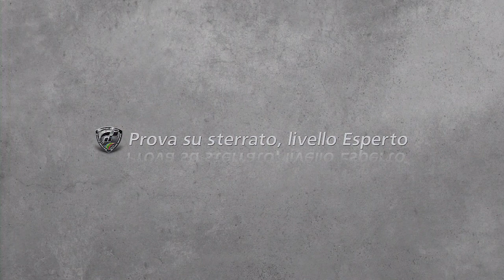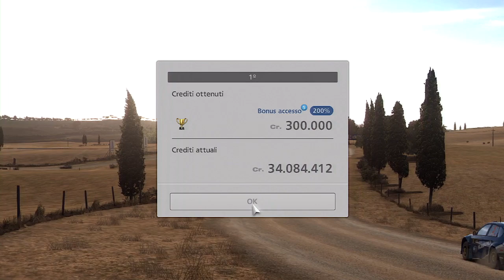Gran Turismo 6 Eventi Stagionali (Toscana Rally Challenge) Commentary Italiano [ITA]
Video dedicato ai nuovi eventi stagionali A-spec, più precisamente alla prova di Rally in Toscana
Prova molto breve e poco sensata a mio parere, speriamo in qualcosa di meglio nei nuovi eventi stagionali.

Buona visione e grazie!! Alla prossima!